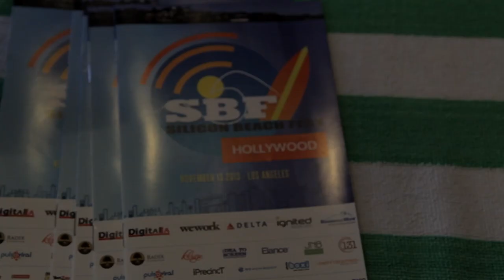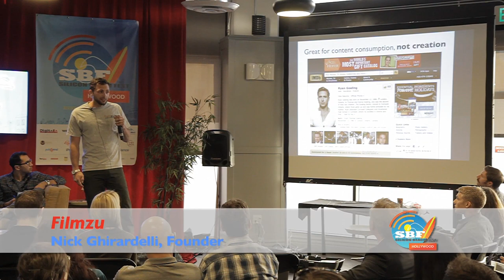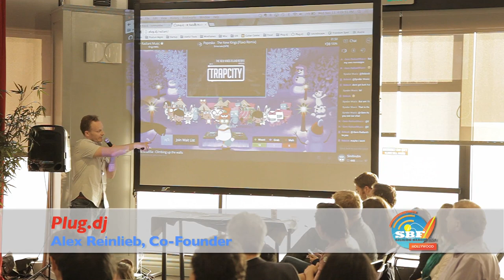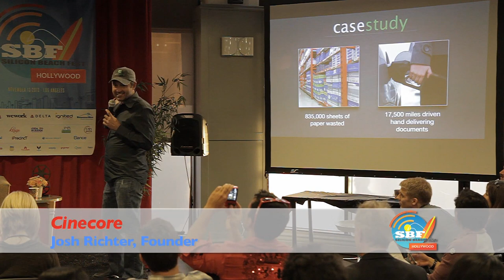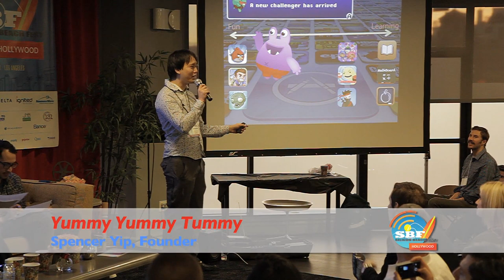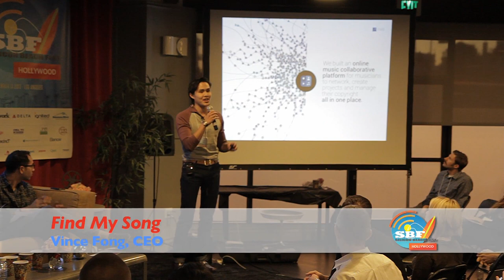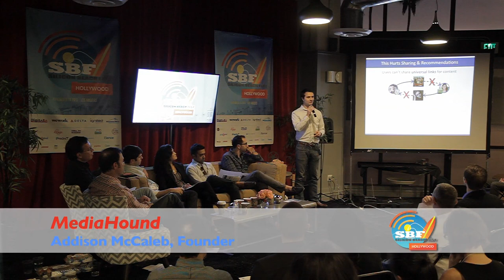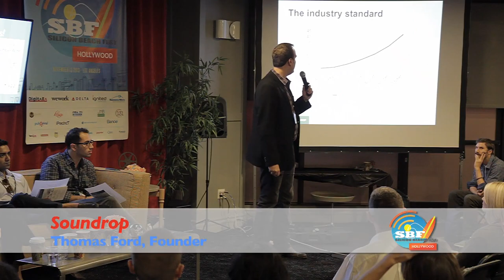Silicon Beach Fest Hollywood - Startup Showcase Entertainment pitches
Silicon Beach Fest Hollywood featured 20 entertainment startups pitching their startups at WeWork Hollywood on Nov 13, 2013. This is the largest collection of entertainment startups to pitch on stage in LA.

 STARTUPS
- Get This, Lisa Farris, Founder.  Get This lets consumers buy products they see on their favorite TV shows. @getthistv
- Filmzu, Nick Ghirardelli, Founder.  Filmzu lets filmmakers source and coordinate their cast and crew online. @filmzu
- Parsoco, Eric Crisp, CEO.  Parsoco is a nightlife entertainment discovery app.
- Plug.dj, Alex Reinlieb, Co-Founder. Plug.dj enables people from around the world to share and discover music in a real-time socially interactive environment. @plugdj
- Chirp, Ali Reza Kohani. Chirp is a multimedia and messaging app.
- Laudville, Phoebe B. Scott, CEO, Founder. Laudville is social platform for sharing and discovering movies, @laudville
- Frequency, Tom Kuhr, SVP Products and Marketing. The free Frequency video service lets you watch the most popular and most recent Internet video from across the web in channel format - on the screen of your choice. @OnFrequency
- VIDZEY, Sean Kilbane, Founder. Click or touch-screen to get information about clothing, actors, music. @vidzey
- Cinecore, Josh Richter, Founder. Cinecore is a simple scalable Enterprise SaaS solution for film and TV productions of all types. Alum of the Warner Bros. Media Camp accelerator. @cinecore
- MediaMARK, Ginger Zumaeta, Founder. MediaMARK uses automated biometric data capture to provide market research about moviegoers for the film industry. LA Entertainment and Media Startup Weekend winner. @MediaMARK_LLC
- Lootsie, Brandon Werber, President/ Co-Founder. Lootsie lets mobile game players get in-game Lootsie Points redeemable for in-store rewards at Starbucks, Amazon, Target, GameStop, Best Buy, Sephora, etc. @lootsierewards
- Yummy Yummy Tummy, Spencer Yip, Founder. Yummy Yummy Tummy creates kids educational games.
- EverSport, Carl Kirchhoff, Founder.  EverSport is the next generation ESPN or the Hulu for sports and distributes premium live sports broadcasts to fans around the globe. Amplify alum.
- Gigmor, David Baird, Founder. Gigmor website matches musicians with compatible players in their area. Its upcoming proprietary matching engine will also match musicians and bands with gigs, content and products. @gigmor
- Find My Song, Vince Fong, CEO. Find My Song is a web application that helps musicians network, create music in the cloud, and manage their copyright splits all in one place. @FindMySong
- Silo Labs, Mithun Baphana, Founder. Silo Labs photo channel app lets users view live photos of sports, fashion events, red carpet events, concerts, lifestyle & more via curated photo channels. @SiloLabs
- MediaHound, Addison McCaleb, Founder. MediaHound helps you discover and share your favorite film and television content across platform. USC Viterbi alum. @MediaHound
- Soundrop, Thomas Ford, Founder. Soundrop is the social listening platform that connects fans to their favorite musicians. @soundrop
- Two Audience Choice additional startups called out from the audience did not have video presentations so do not appear in the pitch.

WINNERS:
- First Prize: Gigmor won four first class vouchers on the new Delta Air Lines - LAX-SFO west coast shuttle with free wifi, snacks, and Lyfe Kitchen food, a six-month WeWork Hollywood coworking membership, and a Ebyline six month no-transaction fee package.
- Second Prize: Three way tie with Cinecore, Filmzu, and Fingertip Maestro each won a $100 Delta Air Lines voucher, and a WeWork three month membership
- Third Prize: Synkio won WeWork one-month membership